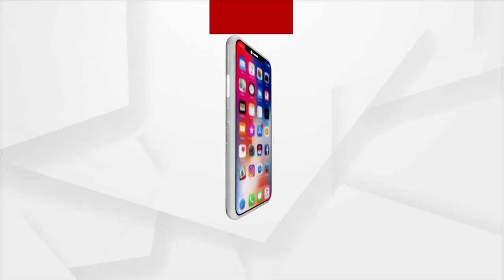Suspense Looms Over BJD As Cabinet Expects Reshuffle!